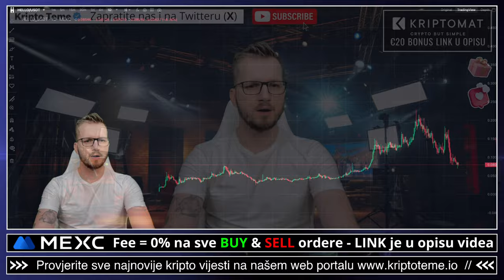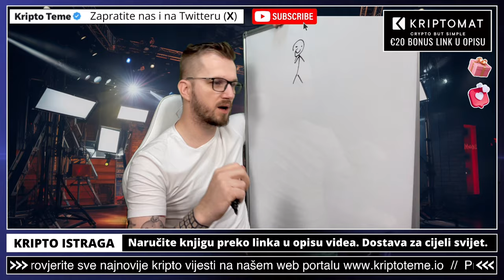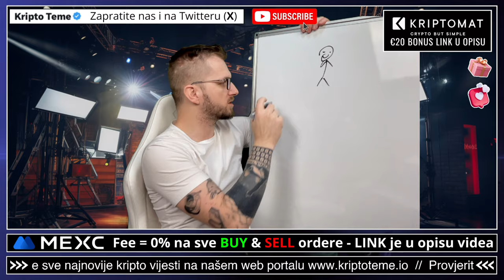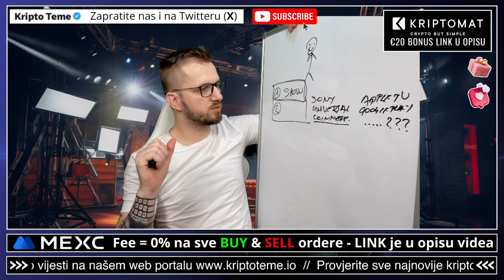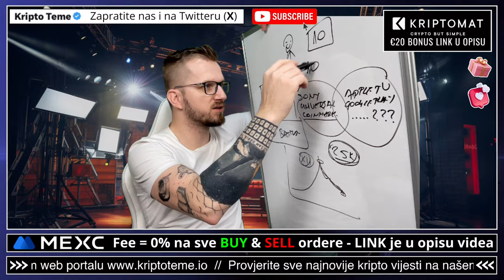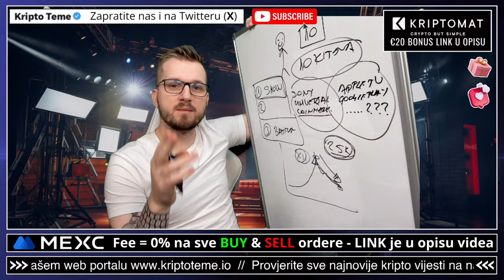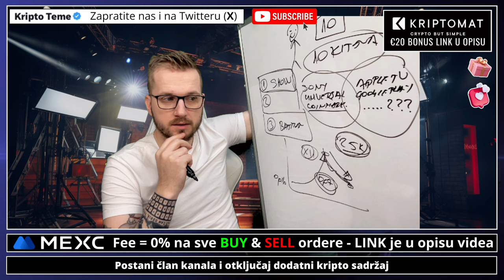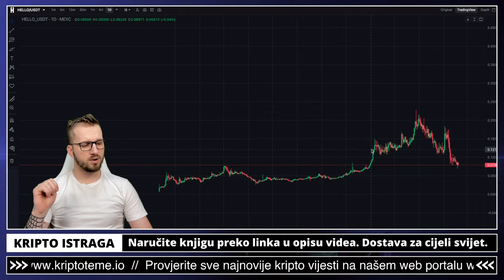Nije loše za jedan "scam" kripto projekt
$HELLO i HelloLabs moj osvrt 🚨

✅ SLUŽBENI LINKOVI

✅ IZDVAJAMO ⤵️

00:00 - $HELLO intro
00:24 - HelloLabs token

✅ REKLAMA U UVODU VIDEA:
⚡️Lucky Block

kriptovalute ulaganje
kriptovalute
KRIPTOVALUTE
kripto teme HELLO
kriptovalute novosti
KRIPTOVALUTE 2024
kriptovalute profit
Kriptovalute i kripto teme na jednom mjestu
HELLO TOKEN
$HELLO LABS TOKEN